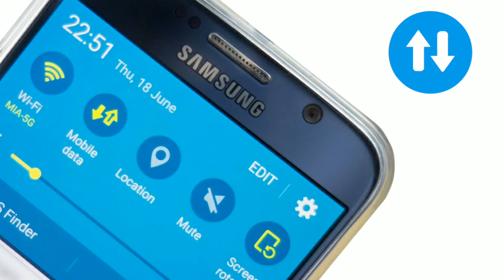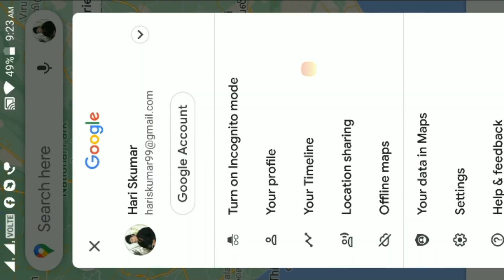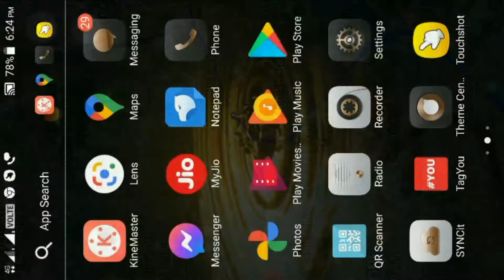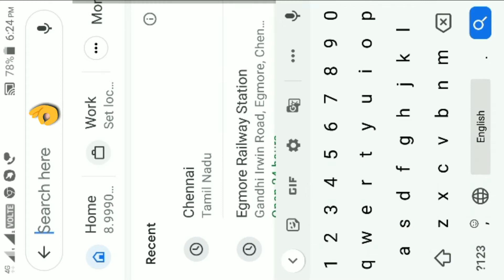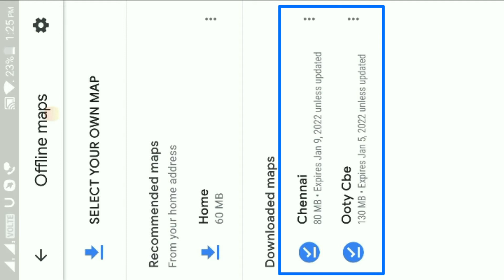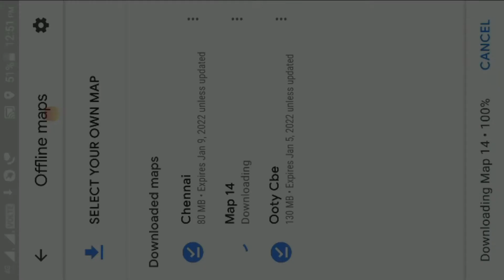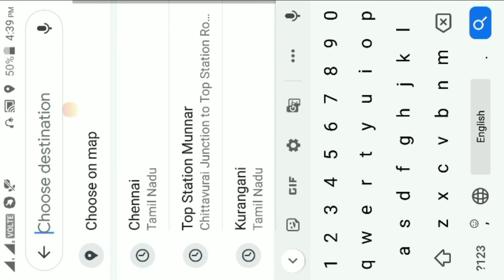Google Maps 2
Google Maps Part.
Offline Map Settings and Using.
Two methods to Setup offline maps.

If I used any kind of audio or  video materials such as Images, Photos, Videos, Musics, Songs, Background scores, Graphics and all other materials belong to you, and I am ready to remove it from this Video on your demand.